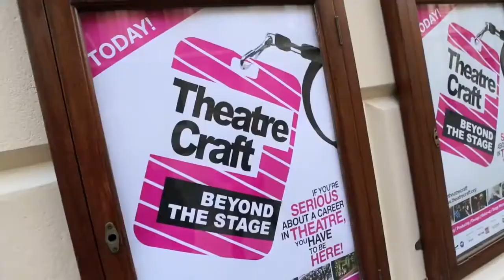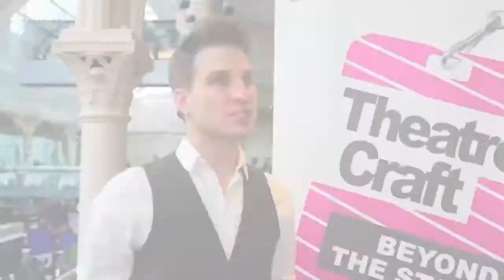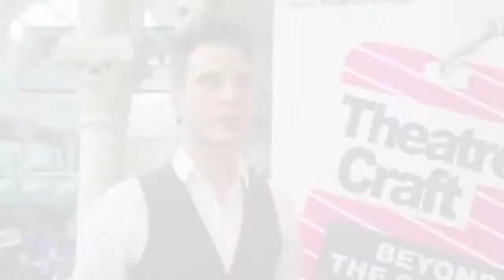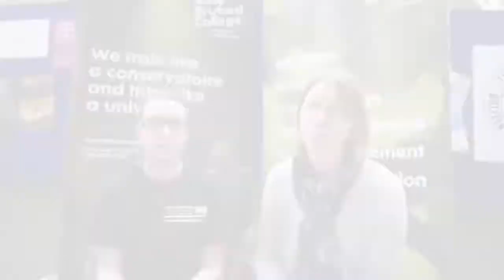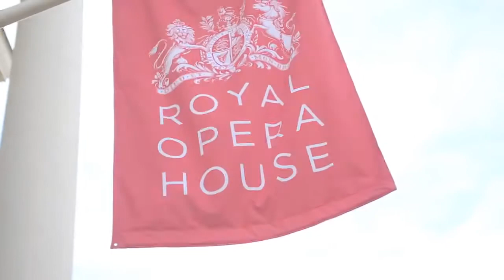TheatreCraft 2013 Highlights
TheatreCraft is the essential free event for anyone aged 16 to 25 looking for a non-performance career in theatre, from directing to stage management, producing to marketing, lighting to design.

More than 1,100 people attended TheatreCraft 2013 and met more than 50 exhibitors in the bustling marketplace, took part in over 70 workshops delivered by skilled theatre professionals and visited the 'Ask the Experts' zone which offered one-to-one advice sessions with 33 industry experts.